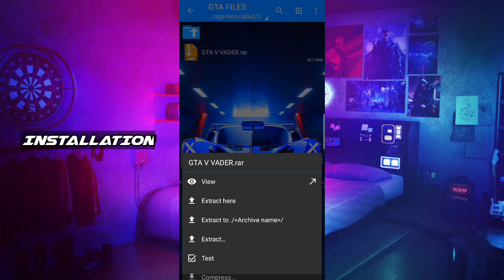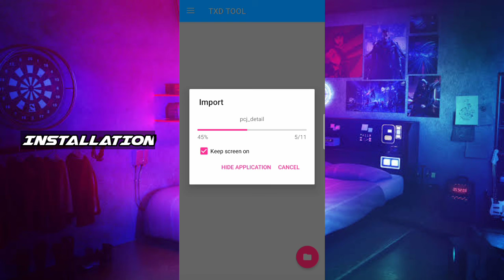[GTA V/ON]Shitzu Vader🔥🔥For Gta San Andreas Android|Mugetsu Gaming!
🌠GTA V Shitzu Vader For Gta San Andreas Android|Mugetsu Gaming
⏩Note:
✔The Thumbnail Isn't Belong To Me
✔Full File:800KB/Dff&Txd:2.70MB
✔Give Credits If You Want To Use
✔Backup Your Files!
✔Replace:bf400
🔽Credits:
✔BGFplayerrr
⏩Features:(No Features)
🔽Links:
👉V Vader:
👉Img Tool:
PlayStore

Colorfull Timecyc:✖
V Timecyc:✔